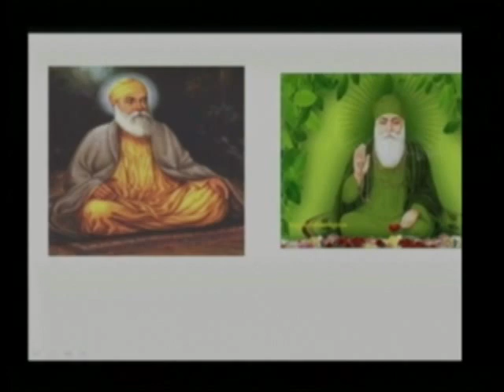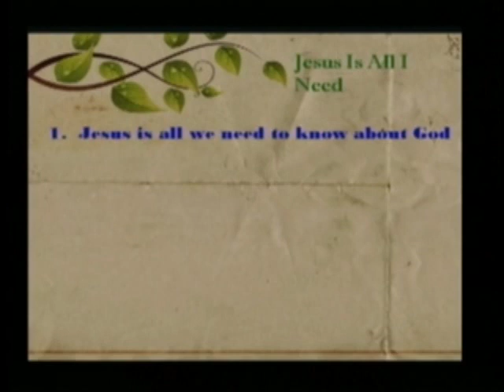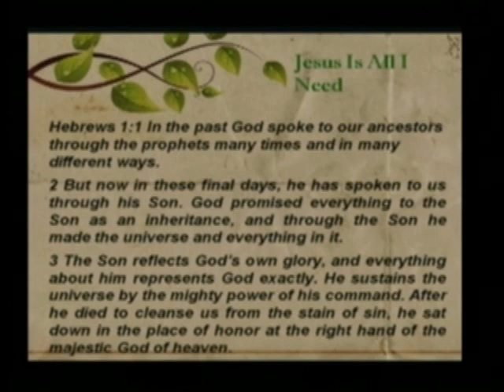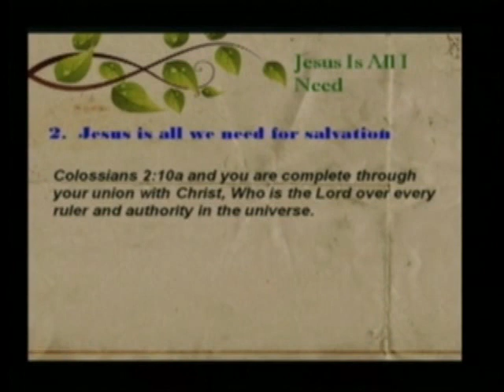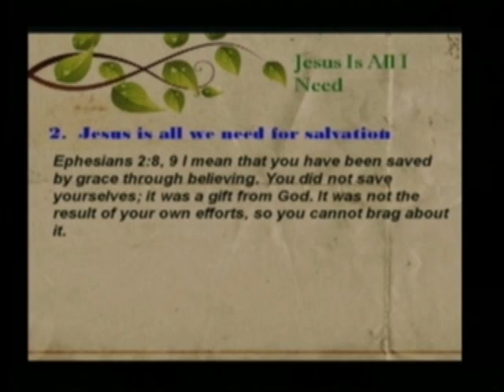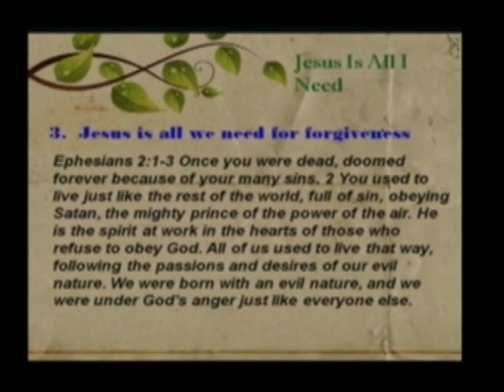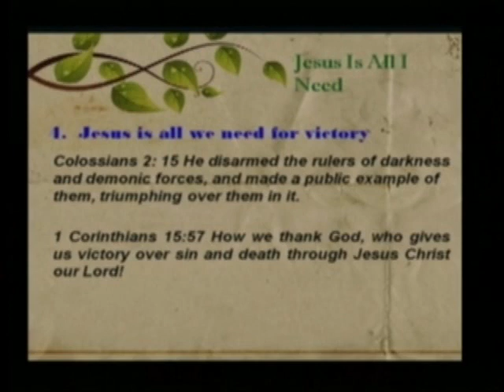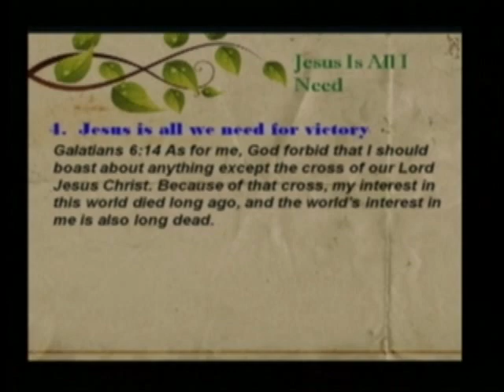Jesus is All I Need - Colossians 2:9-15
Colossians Series: Journey to Spiritual Maturity
Jesus is All I Need
Colossians 2:2-15